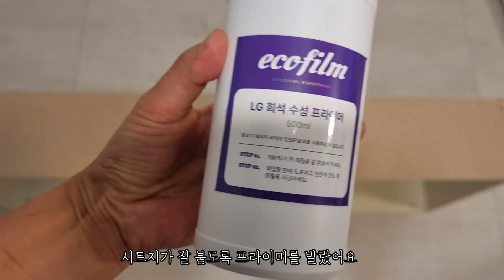SUB)다이소 추천템/다이소 주방정리/서랍재활용 주방선반만들기/주방공간 3배활용/살림꿀팁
안녕하세요. 주부 이선생입니다^^
좁은 저의 주방에 물건들이 나와 있지 않은 이유는 수납공간을 만들어서 활용하고 있기 때문이에요.
버리려던 수납장의 서랍에 시트지를 붙여 깔끔하게 선반을 만들어 사용하고 있어요.
가구를 살 때,버릴 때 돈이 들지만 버리지 않고 재활용하는 방법의 영상을 만들어 보았어요.
새로 사지 않아도 기존에 있던 물건을 재활용해서 폭염으로 아파하는 지구환경을 살리는데 조금이라도 도움이 되었으면 좋겠습니다.
요즘 폭염이 계속되고 있는데 큰 아이가 관련한 영상을 보여주며 아파하는 지구에 대해 이야기를 많이 나눕니다.
저의 영상이 보시는 분께 조금이라도 도움이 되었으면 좋겠습니다.

더위에 건강관리 잘 하시길 바랄께요~^^

주부 이선생#다이소 추천템#재활용주방선반

* CC자막이 불편하시거나 자막이 겹치시는 분들은 설정에서 ‘자막사용 안 함’을 클릭해 주세요
* 영상화질은 변경하시면 좀더 선명한 화질로 시청하실 수 있어요.(1080p)